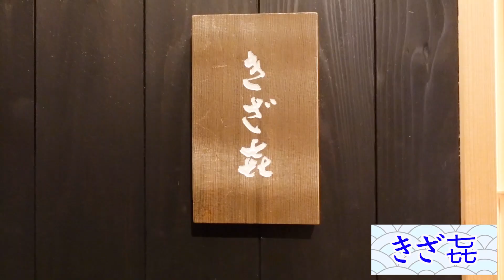冬が旨い「超小型本マグロ」を赤酢のシャリで握る…江戸前寿司の名店【赤坂/きざ㐂】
【本日のお店】
東京 赤坂「きざ㐂」
おまかせ　29000円（ビール追加）
住所：東京都港区赤坂3-21-10 赤坂清明会館ビル5F
[Today's shop]
Akasaka,Tokyo "Kizaki"
Random 29000 yen(Beer additional)

★スペシャリテ〜Today's special〜★
中トロ 〜Medium fatty tuna〜
大トロ 〜Fatty tuna〜